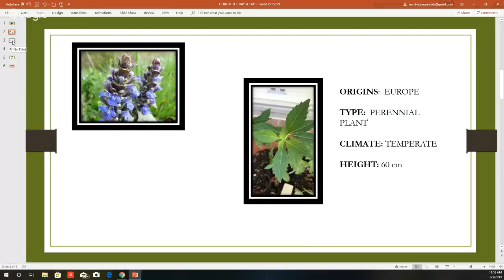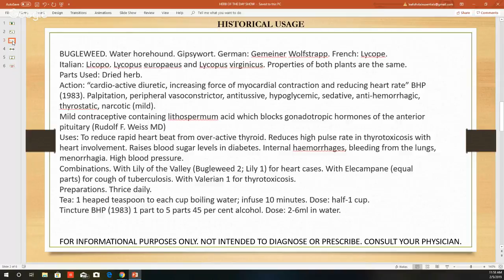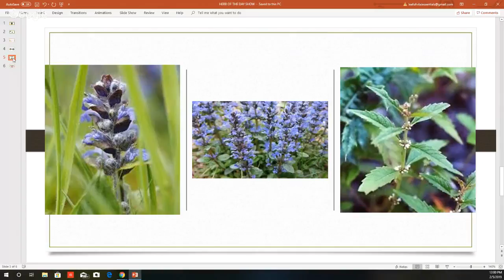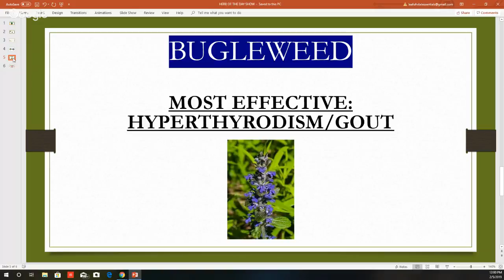HOTDS LIVE w/HERBMAN: BUGLEWEED (HYPERTHYRODISM)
BUGLEWEED. Water horehound. Gipsywort. German: Gemeiner Wolfstrapp. French: Lycope.
Italian: Licopo. Lycopus europaeus and Lycopus virginicus. Properties of both plants are the same.
Parts Used: Dried herb.
Action: “cardio-active diuretic, increasing force of myocardial contraction and reducing heart rate” BHP
(1983). Palpitation, peripheral vasoconstrictor, antitussive, hypoglycemic, sedative, anti-hemorrhagic,
thyrostatic, narcotic (mild).
Mild contraceptive containing lithospermum acid which blocks gonadotropic hormones of the anterior
pituitary (Rudolf F. Weiss MD)
Uses: To reduce rapid heart beat from over-active thyroid. Reduces high pulse rate in thyrotoxicosis with
heart involvement. Raises blood sugar levels in diabetes. Internal haemorrhages, bleeding from the lungs,
menorrhagia. High blood pressure.
Combinations. With Lily of the Valley (Bugleweed 2; Lily 1) for heart cases. With Elecampane (equal
parts) for cough of tuberculosis. With Valerian 1 for thyrotoxicosis.
Preparations. Thrice daily.
Tea: 1 heaped teaspoon to each cup boiling water; infuse 10 minutes. Dose: half-1 cup.
Tincture BHP (1983) 1 part to 5 parts 45 per cent alcohol. Dose: 2-6ml in water.

Never miss a daily Herb of the Day Show!!!